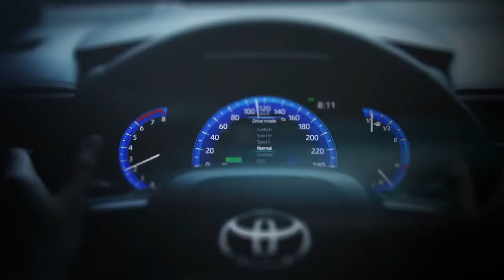2019 TOYOTA AURIS Commercial Commercials World, Funny Little Stories